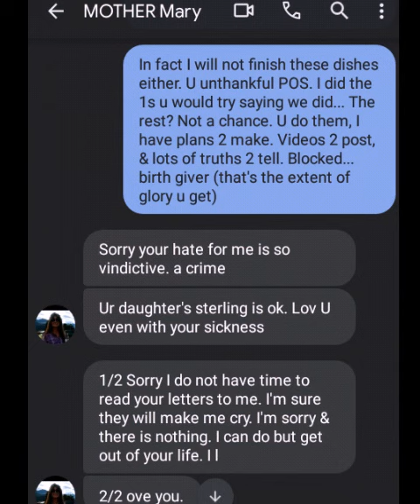Trashy Dishes- Rant from Narc Mom when NOT in control